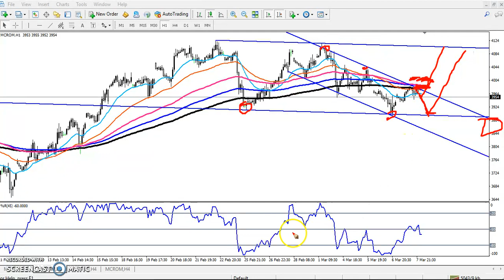Today MCX Crude Oil Market Research 08.03.2019 (Hindi)